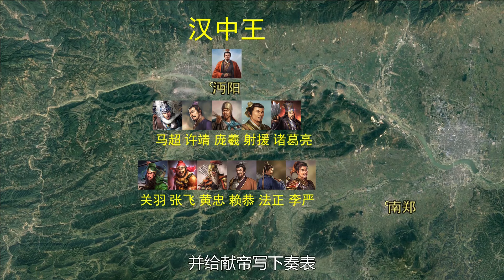法正奇謀，黃忠神技，陣斬夏侯淵！漢中之戰大合集：一個視頻看懂曹操劉備最後的一次對決，曹操生前最後一戰，為何失敗丨大合集12 | 文大郎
各位看官你好，我是文大郎，本期將為您講解：
1 漢中之戰曹操為何會失敗 一代梟雄在臨去世前差點就不得善終
2 夏侯淵漢中之戰被黃忠斬殺 曹操為什麼沒有在第一時間前去救援
3 關羽為什麼不趁著曹操和劉備漢中決戰時北伐？曹操的決策有多搞笑
4 劉備究竟應不應該稱王？為什麼說稱漢中王是劉備敗亡的誘因？